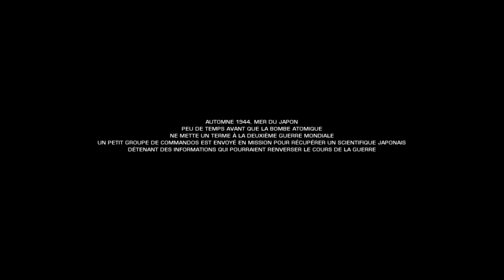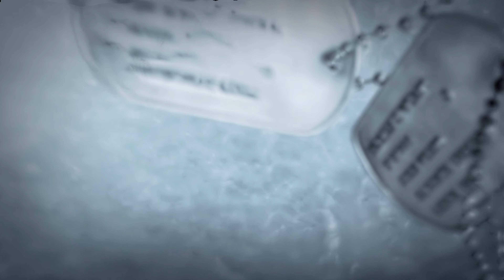Battlefield: Bad Company 2 (FR) Gameplay Walkthrough Campagne FULL GAME [4K PC ULTRA]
Rejoins la TTeam !

Gameplay | Let's Play FR (Français) sur Battlefield: Bad Company 2 (2010) (PC)

► Mon stuff g@ming
🎥Ma config mono PC :

tayltek